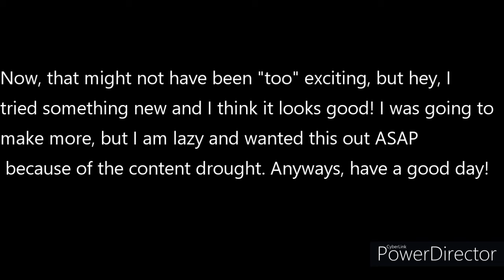Showing off my SFM posters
So, I decided to make SFM posters... Now, note, I have never used any sort of lights at all during my SFM career... Lets change that, shall we?